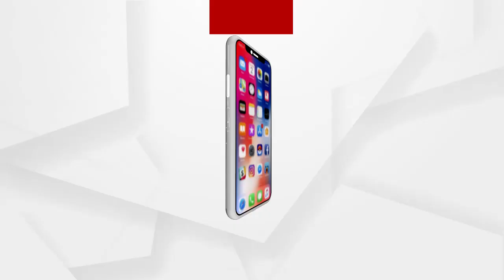ଦେଶରେ କରୋନା ସ୍ଥିତିକୁ ନେଇ ଦେଶର 4 ପ୍ରମୁଖ ଡାକ୍ତରଙ୍କ ଆଲୋଚନା...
କୋଭିଡକୁ ନେଇ ଦେଶବାସୀଙ୍କ ଭ୍ରମ ଦୂର କରିବାକୁ ଏକାଠି ହେଲେ ଦେଶର 4 ବଡ଼ ଡାକ୍ତର  ।   ଆଲୋଚନା ସମୟରେ ଡାକ୍ତର ନରେଶ ତ୍ରେହାନ କହିଛନ୍ତି, ବାହାରକୁ ଗଲେ ଦୁଇଟି ମାସ୍କ ନିଶ୍ଚିତ ପିନ୍ଧନ୍ତୁ...